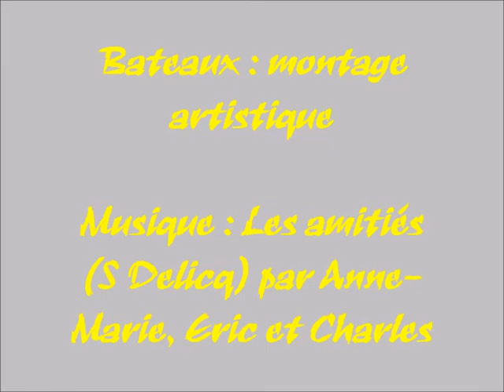Bateaux : montage artistique